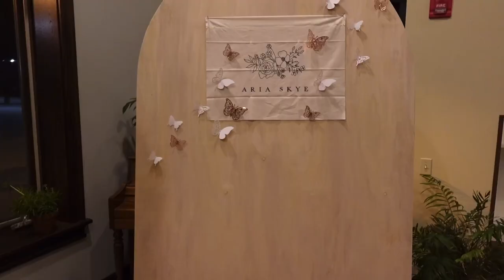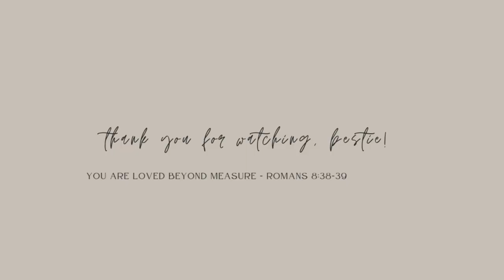BUTTERFLY 1ST BIRTHDAY PARTY PREP | huge amazon haul, florals, DIYs, neutral butterfly themed party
HEY BESTIES! I am so glad you're here! Last week our little butterfly girl turned ONE, and we threw here the dreamiest neutral butterfly birthday party. This is video is all the behind the scenes details of the prep work. I hope you enjoy todays video, and hopefully find some inspiration.

You are loved beyond measure. - Romans 8:38-39